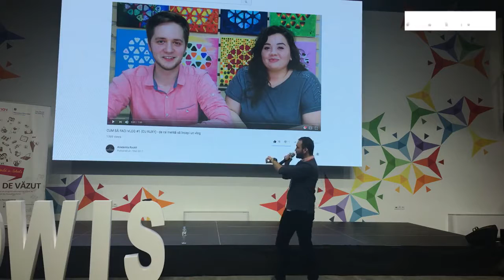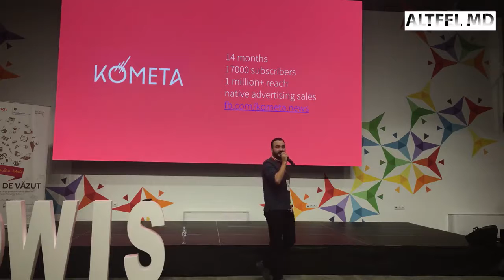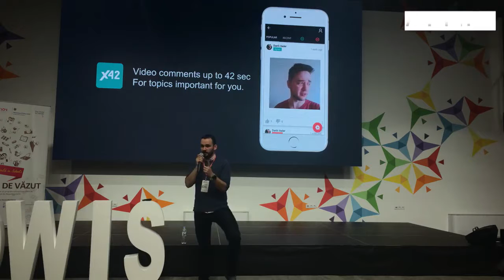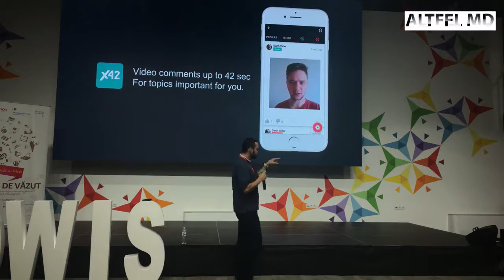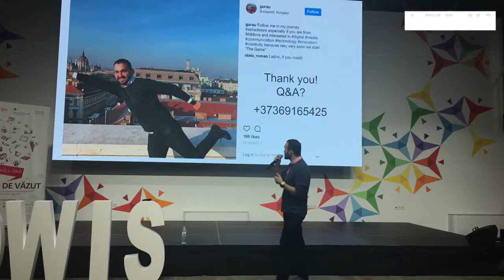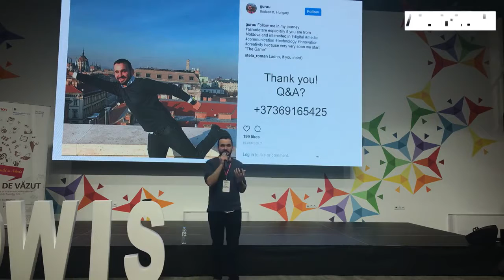De la plecatul din țară la soluții de antipropagandă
Prezentarea în cadrul conferinței EduGo "Education trough documentaries" organizată pentru 200 de profesori și elevi din regiunile Moldovei de catre People in Need Moldova.